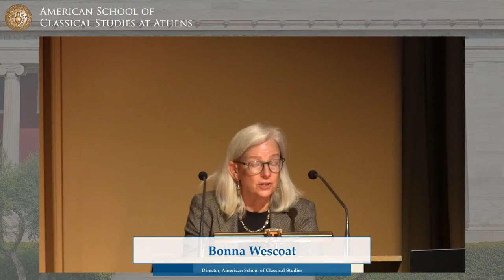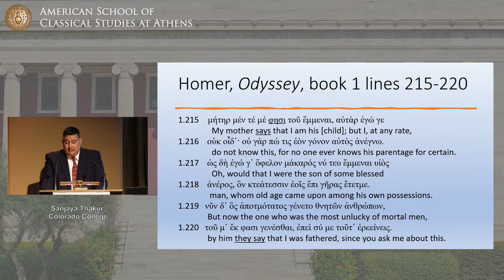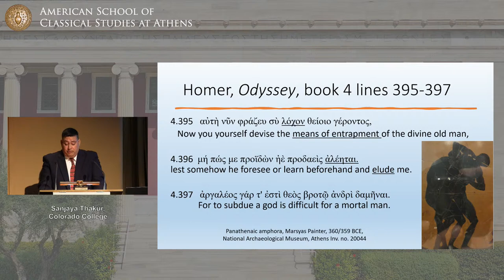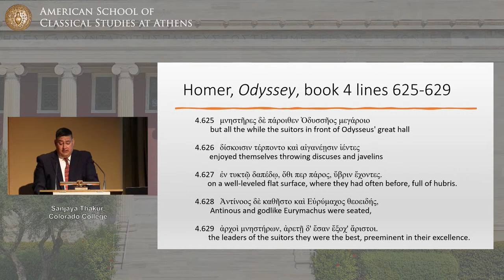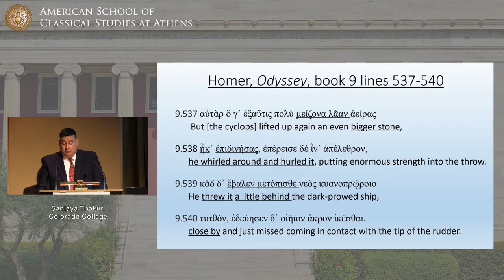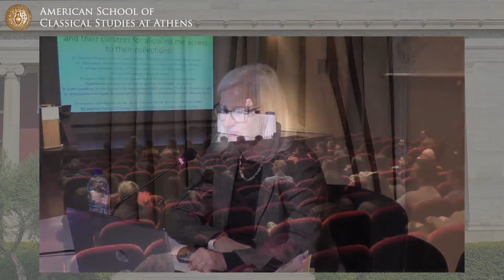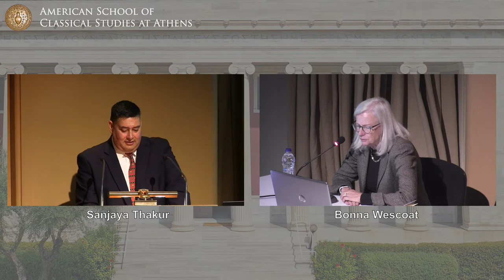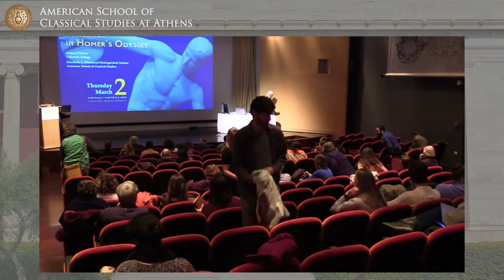Athletics in Homer's Odyssey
About the lecture:
Athletic scenes in the Odyssey are numerous, occur at critical moments in the text, and illustrate status, identity, and power dynamics between various characters. Much has been written on the famous scenes of athletics in the poem, such as the games of the Phaeacians, the boxing match between Odysseus and the beggar Irus, and contest of the bow. This talk focuses on several other athletic depictions in the poem to consider the breadth of ancient cultural knowledge of sport and its importance across the epic.

About the speaker:
Sanjaya Thakur is Judson Bemis Professor of Humanities and Professor of Classics at Colorado College. Heis also currently Elizabeth A. Whitehead Distinguished Scholar at the ASCSA for 2022–23 and serves as Director of the Classical Summer School at the American Academy, Rome (2021-23). Professor Thakur is author of numerous articles on Augustan literature and culture, and his research interests also include ancient sport, both Greek and Roman.